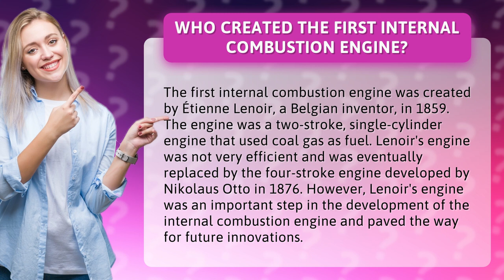Who created the first internal combustion engine?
Discover the fascinating history of the first internal combustion engine and the brilliant mind behind it! Join us as we delve into the story of Étienne Lenoir, the Belgian inventor who revolutionized the world of engines with his two-stroke, single-cylinder engine. Learn how his groundbreaking invention paved the way for future innovations and ultimately led to the creation of the four-stroke engine we use today. Don't miss out on this incredible journey through history!